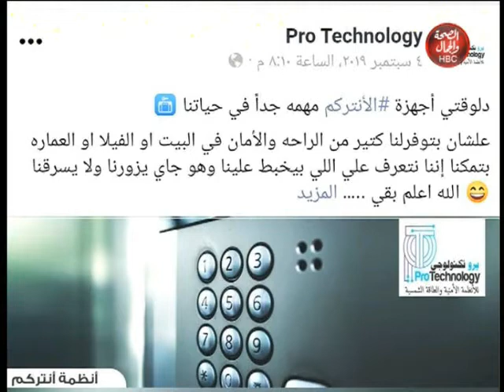بيت المصرين | مواهب متنوعة ستندم اذا لم تشاهدها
تقديم | صفاء بدوي
و في ضيافتها | أشرقت ياسر
و ملك معوض
و محمد وحيد
و جنى صبري